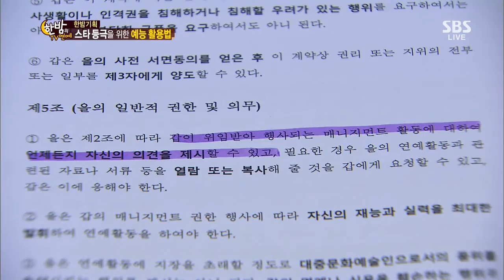Hanbam TV(한밤의 TV연예) Ep.426 #3(5)